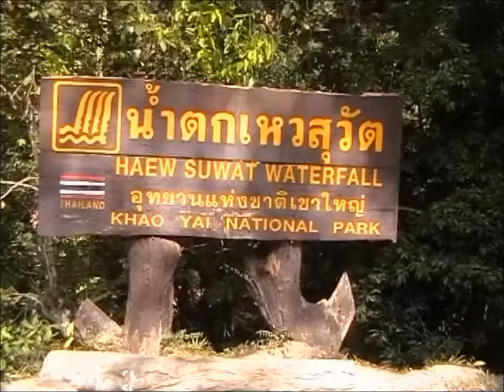Haew Suwat Waterfall - Khao Yai National Park - Thailand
Ein Hot Spot im Park